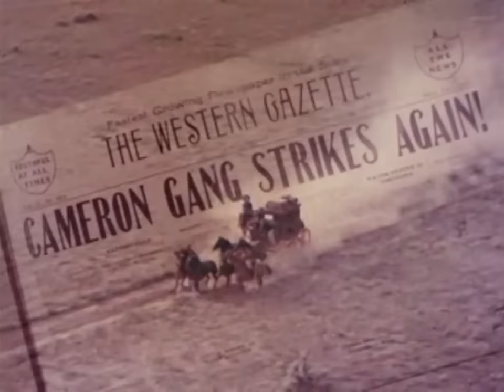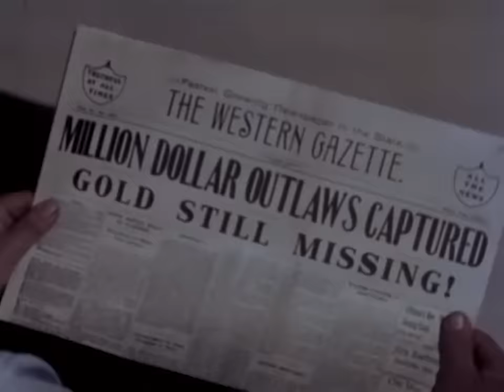The Lone Ranger Outsmarts The Cameron Gang | 1 Hour Compilation | Full Episodes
The Lone Ranger and Tonto save the day once again, upholding the law and bringing criminals to justice. Hi-yo, Silver, Away!

After the Cameron gang is captured and jailed, the question of all the gold they stole remains unanswered. Tonto agrees to pose as a convict to try an infiltrate the gang and get clues to where the gold is.

Lone Ranger | TV Series | Season 5 | Episode 17 | Outlaw Masquerade

00:00 Outlaw Masquerade
21:13 Code Of Honor
42:53 Dead-Eye